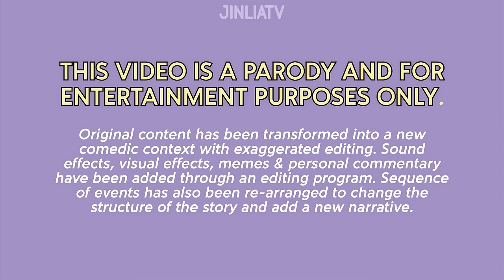Itzy getting EMOTIONAL when Lia made an appearance during the concert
i would’ve bawled my eyes out too for sure… lia we will welcome you back wholeheartedly 🥹💗